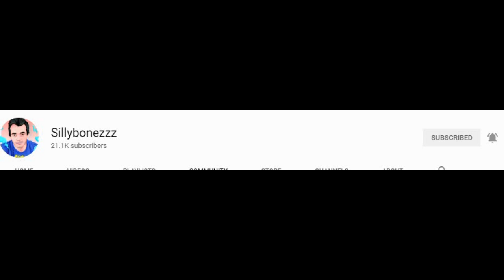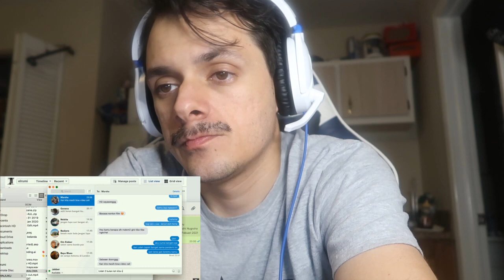Judika - Putus Atau Terus reaction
2tiktok sillybonezzz01